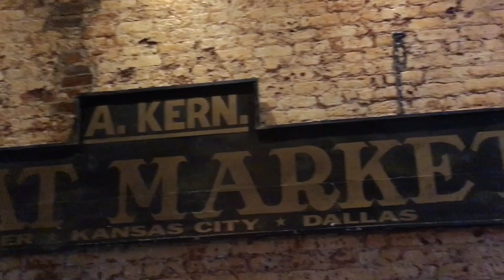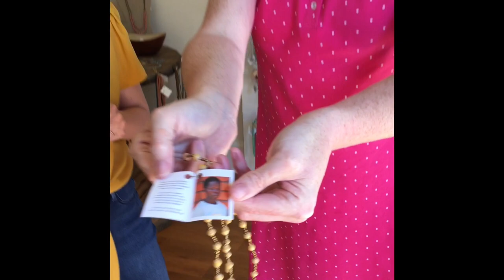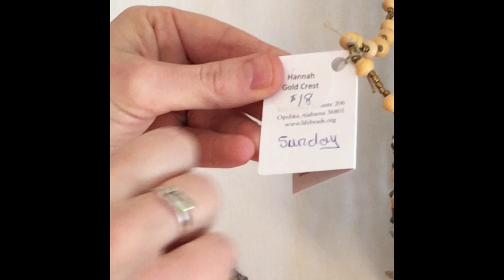ZAZU’S GASTROPUB | Opelika Alabama | Fabulous day out | Princess Tessa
Hey fabulous friends, join Princess Tessa as we try out a new restaurant called ZAZU’S GASTROPUB in Opelika Alabama, I had the pork tacos with chips & salsa, mom had the Reuben sandwich with fries and Jason had the Cuban sandwich with kettle chips. We finished our lunch with bread pudding & Affogato. Everything is made in-house and farm to table, Princess Tessa approved highly recommended. After lunch we take a walk around to the local shops and explore. What a fabulous day out in Opelika Alabama.

Heritage Gifts & Gourmet:
108 south 8th street
Opelika Alabama 36801
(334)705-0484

If you would like to see more of my fabulous life please consider subscribing also don’t forget to hit that like button because with every like adds little extra sparkle to my tiara